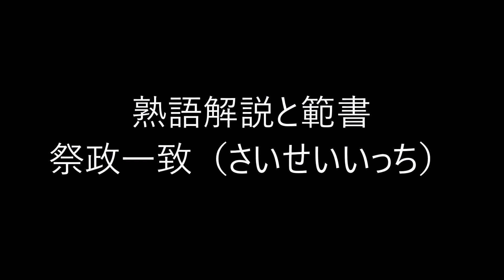田村季山先生による四字熟語解説と範書「祭政一致」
池田書店の「いつでもどこでも使える四字三字熟語ハンドブック」から四字熟語を選んでその解説文を読みます。当代随一の三体の名手・日本学術書道会会長の田村季山先生が半紙にその熟語の三体（楷書・行書・草書）と創作作品例を模範書きします。
本日は「祭政一致（さいせいいっち）」です。